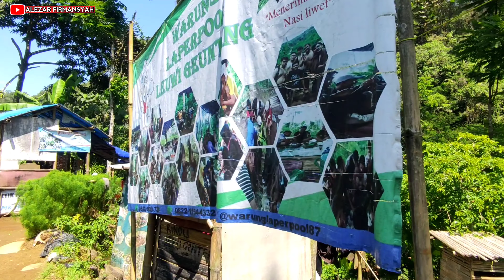green canyon bobojong - curug panganten - sukadana